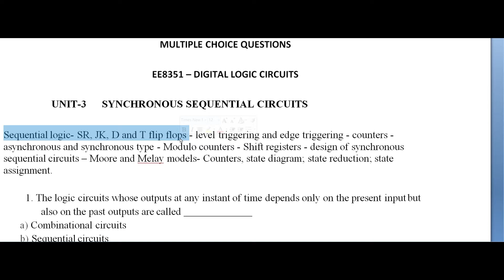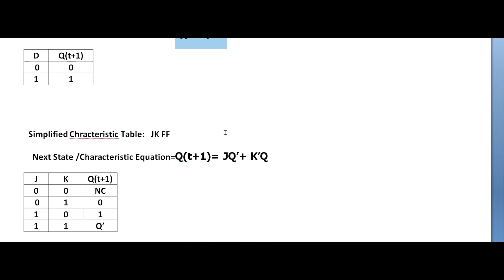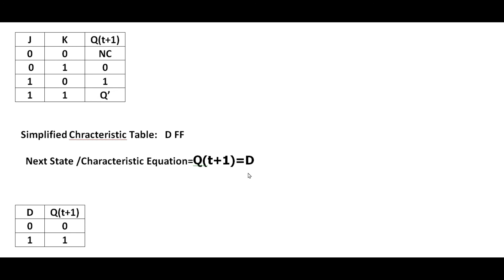Simplified Characteristic Table & Next State Eqn for all Flip Flop | easy way to remember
Simplified Characteristics Table for SR,JK,T,D FF is explained and easy way to remember next state equation is explained in Tamil